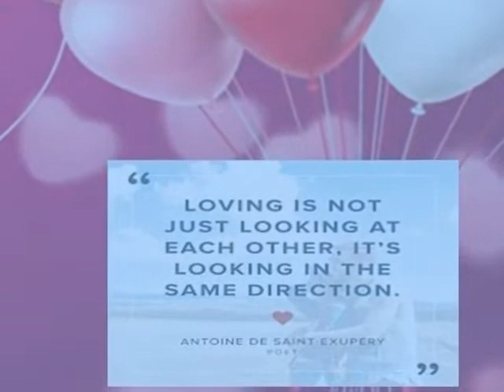Valentine 2022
Celebrating the martyr Saint Valentine